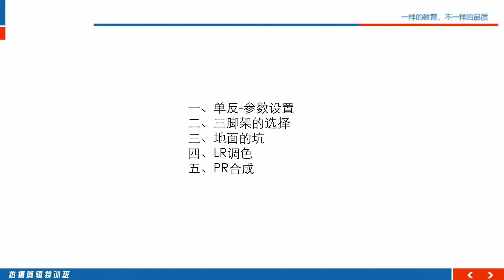大范围延时摄影 | 1.1 大范围延时摄影-课程目录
本课程完整展示大范围延时涉及到的从摄影基础概念，设备参数调整，拍摄当中的注意事项，以及后期调色合成的完整流程。帮助小白从0到1快速掌握拍摄技巧。